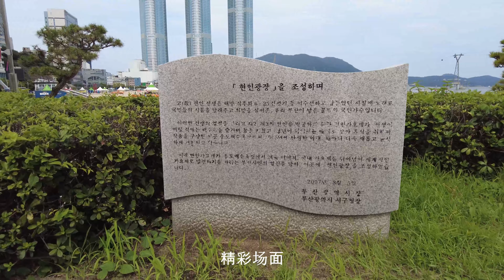【韓國】我去了韓國最早的公共海水浴場鬆島海水浴場。 鬆島是釜山5大海水浴場之一，在乾淨的海邊和雲彩散步路、龜島、鬆島海上纜車等地遊覽 🇰🇷 釜山 景區 [4K]